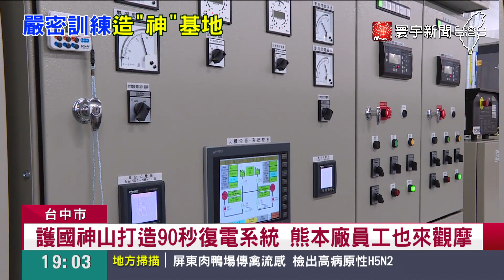台積電怎成護國神山？ 造山''新訓中心''首曝光@globalnewstw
台積電之所以，被譽為護國神山，背後人才培育功不可沒，他們的新人訓練中心，15日也首度 對外曝光，這裡培養超過6300位生力軍，除此之外，台積電也在中科15B廠，設立廠務學院，有超過2500位半導體人才，都在這裡歷經魔鬼訓練完成結業訓練，其中最大亮點，就是模擬變電站，90秒復電作業，挑戰不可能的任務，就連日本熊本廠員工，也飛到台灣觀摩。